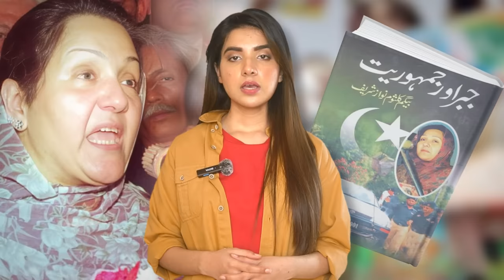Maryam Nawaz Sharif from Gawalmandi to CM | Truth of 1st Women Chief Minister of Punjab Maryam Nawaz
Do you know who Maryam Nawaz's father-in-law was?  How did Muhammad Safdar Awan; a handsome Captain of the Triple One Brigade; first meet sixteen-year-old Maryam Nawaz? Under what conditions did newly elected Chief Minister Punjab Maryam Nawaz get married to Captain Safdar? Why did Maryam Nawaz have to drop out from Army Medical College? What was Maryam Nawaz doing before entering politics? Was Maryam Nawaz really the reason for the divorce of her son Junaid Safdar and Ayesha Saif? How many mills and factories does Maryam Nawaz own and how rich is she actually? Maryam Nawaz's complete journey from GawalMandi to becoming Chief Minister Punjab will be shared in today's special video.
کیا آپ جانتے ہیں کہ مریم نواز کے سسر کون تھے؟ ٹرپل وَن برگیڈ کے خوبصورت کیپٹن ؛ محمد صفدر اعوان  کا سولہ سال کی مریم نوازسے پہل ملاقات کیسے ہوئی تھی؟ نومنتخب وزیراعلی پنجاب مریم نواز کی کیپتن صفدر سے شادی کن حالات میں ہوئی ؟مریم نواز کو آرمی میڈیکل کالج سے کیوں ڈراپ آوٹ ہونا پڑا؟ سیاست میں آنے سے پہلے مریم نواز کیا کچھ کرتی رہیں۔کیا واقعی مریم نواز ؛اپنے بیٹے جنید صفدر اور عائشہ سیف کی طلاق کی وجہ تھیں؟مریم نواز کی ملکیت میں  کتنی فیکٹریاں ، ملز اور کارخانےہیں اور وہ اصل میں کتنی امیر ہیں؟مریم نواز کا گوال منڈی سے وزارتِ اعلیٰ تک کا مکمل سفر آج کی خصوصی وڈیو میں شیئر کیا جائے گا۔